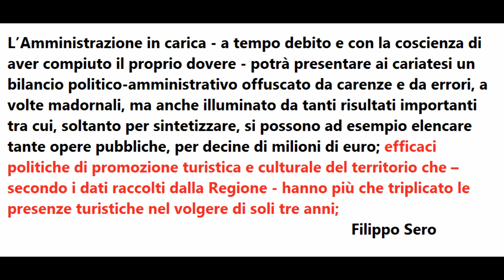LA SATIRA - Cariati, triplicate le presenze turistiche. Di Leonardo Alterino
Satira di Leonardo Alterino dopo le ultime dichiarazioni del Sindaco Filippo Sero.
Cariati, 25 Gennaio 2014